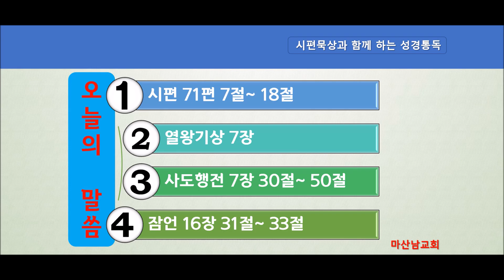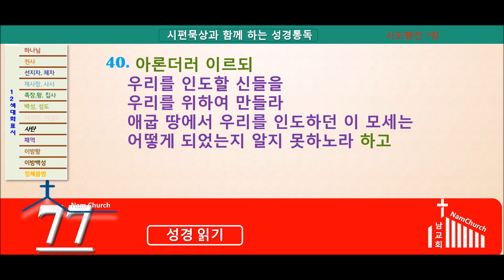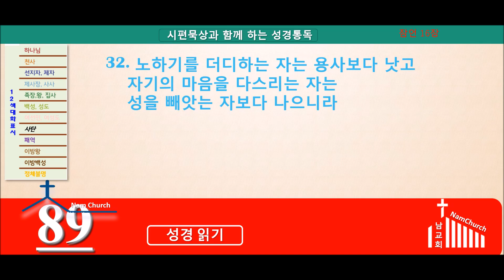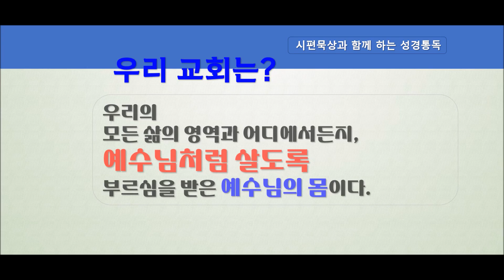성경통독 (6월 10일)